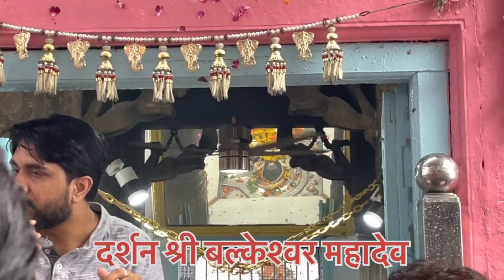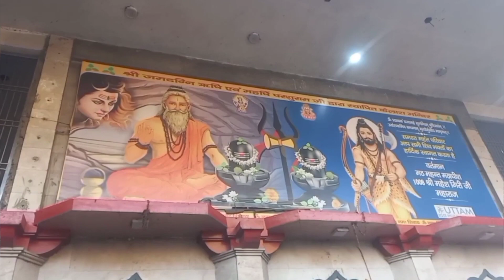बल्केश्वर मेला आगरा 2023 | Balkeshwar mandir agra | Balkeshwar mela agra || Kawad Yatra 2023 Live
बल्केश्वर मेला आगरा 2023 | Balkeshwar  mandir agra | Balkeshwar  mela agra
Balkeshwar Agra ki parikarma बल्केश्वर आगरा की परिक्रमा @FUNDanaDan
balkeshwar parikrama distance
सैकड़ों वर्ष पुराना है राजेश्वर महादेव मंदिर

Agra Balkeshwar Parikarma
agra ki parikrama kitne kilometre hai
agra ki parikrama 2022
आगरा में दूसरे सोमवार पर बल्केश्वर महादेव मंदिर पर मेला लगेगा।
Agra Ki Parikarima।।आगरा की परिक्रमा।।
बल्केश्वर मंदिर में पूरी हुई शिवभक्तों की परिक्रमा
rajeshwar temple agra
mankameshwar mandir agra
मनकामेश्वर मंदिर आगरा टाइमिंग
Shri Mankameshwar Mandir
rawali mandir agra
रावली मंदिर आगरा
kailash mandir agra
कैलाश मंदिर आगरा
Prithvinath Mandir agra पृथ्वीनाथ मंदिर का वीडियो

agra ki parikrama, बल्केश्वर की परिक्रमा, balkeshwar parikrama video, rajeshwar temple agra, Prithvinath Mandir agra, rawali mandir agra